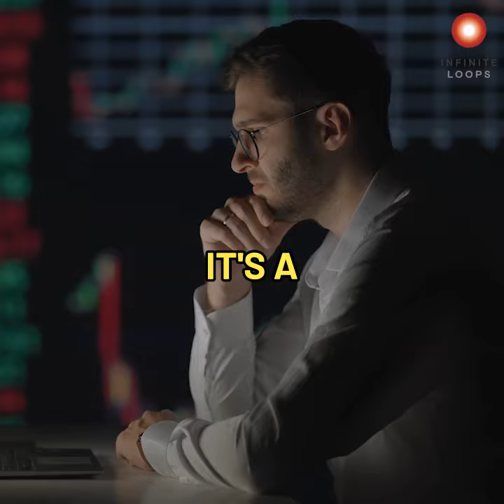Being a private investigator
"I just find it's a thrilling mental exercise because you're going against the masses and everyone's telling you you're wrong and you are planting a flag and saying, "No, I'm right and I'm going to put my money behind it, or the money of our investors.”

-- EddyElfenbein